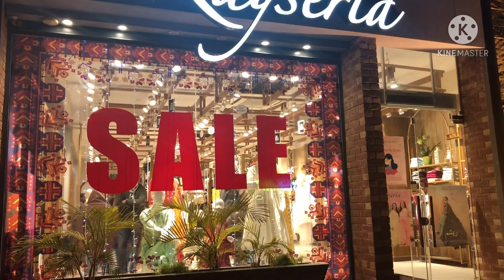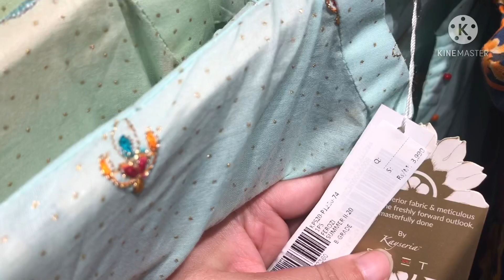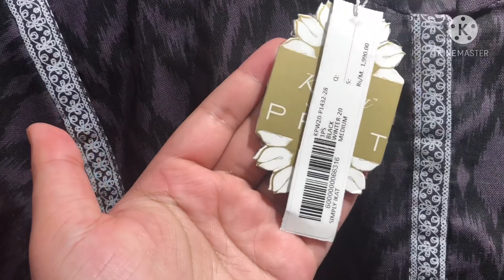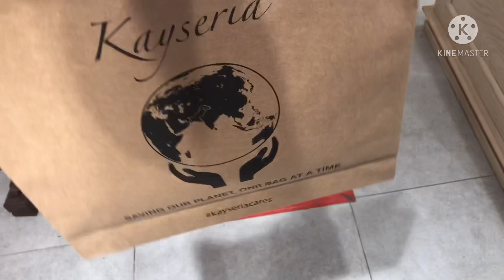Kayseria FLAT 50% and FLAT 35%